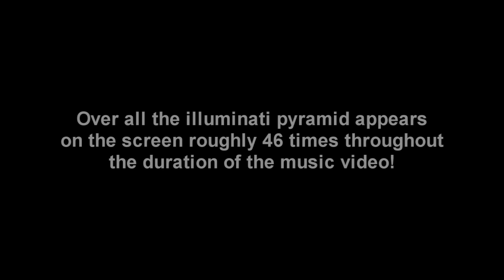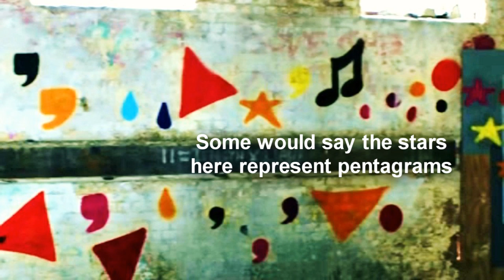ColdPlay - Every teardrop is a waterfall (illuminati symbols exposed) *HD*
I was watching the new Coldplay song, Every teardrop is a waterfall, and noticed some subliminal illuminati symbols that needed to be exposed.

Spanish blog revealing Coldplay's association with the illuminati (translated into English),